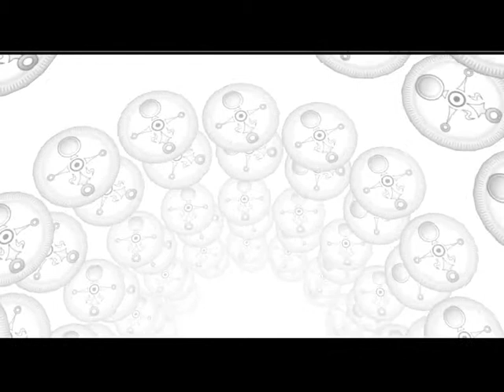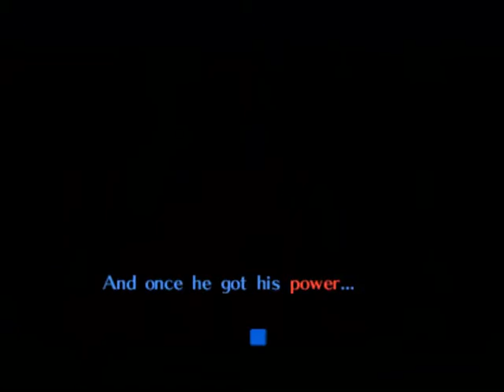Let's Play Majora's Mask [6] To the Southern Swamp We Go!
We finally leave Clock Town for the time being and head out the South Gate and towards the Southern Swamp.